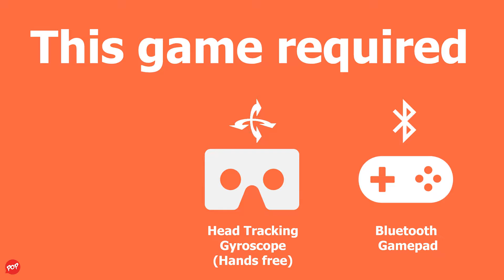Last Standing VR - BlastVR B1 - Will you survive the VR zombies on Google Cardboard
Last Standing VR - BlastVR B1 a new VR 3D zombies survival from the team who made Lost Contacts bring you a new challenge with great graphics quality and fun game play. Shoot as fast as you can...good luck!

This is the tech demo (not a full game) for the BlastVR B1 Bluetooth gun controller for smartphone VR.

Compatible with all mobile Virtual Reality headsets, and optimised for the B1 controller. You can still play the game using other bluetooth controllers, but the immersion is missing.

After a brief infectious disease which as affected 99.9% of the population, you appear to be the last one standing! The city has fallen, you have made it to the park, but the hoards are hunting you down! Stand your ground and kill them all!

Works best on a Samsung Galaxy S5 or similar with a true HD display. Lower phones may still work but may not have the power to run the game to it's full potential. You can select quality settings at the start, to get the best performance on your device.

All though this is designed to demo the Blast VR B1 Bluetooth gun controller, you can still use most Bluetooth controllers.

Simple button control, just fire and reload. You aim your weapon by looking down the barrel.

Good luck!

=Games Details=
Last Standing VR - BlastVR B1 - Free
By BlastVR

• 2VR
• 3DHolic
• 3D Private Cinema
• 3D VR Pasonomi
• 3DWorld 3D VR
• Altergaze
• Archos VR
• ANTVR
• Baofeng Mojing XD 3D
• Beenoculus
• BoboVR
• BoboVR Z4
• Cardboard Owl
• Cobra VR Viewer
• ColorCross
• Corxx VR1
• Dragonfly VRV
• Dodocase P2
• DSCVR Headset
• Cmor Vr
• Deepoon V3
• Dlodlo
• DreamNext
• Elegant 3D
• EVA Vr v2
• Evomade Viewbox
• Excelvan 3D VR
• Fibrum Lite
• Fibrum Nippers
• Fibrum Pro
• Figment VR
• Freefly VR
• FOVE VR
• GLAXXES M2
• Goblin VR
• GP 3DVR
• HSTC
• Horus Lite VR
• Homido Mini
• Homido VR
• iHarbot
• IMAX 3D Intelligent
• I-mmersive GO
• ION VR
• JiDome-1
• Jobe Vr
• Lakento MVR
• Leap HD
• Maxbox VR
• McDonald Happy Meal VR
• Merge VR
• Moggles
• Nibiru VR
• Noon Vr
• Oho vr
• OneTouch Idol 4S VR
• OPTO
• Phenomec VR
• Pico 1 3D VR
• Pinc
• Pockeyes
• Powis ViewR 2.0
• Razer OSVR
• Refugio 3D
• Ritech 3D
• Storm
• Storm Android
• Tendak
• Universal2Go
• VR Case
• VR Cups
• VRizzmo Volt
• VR Box / VR Box 2.0 / VR Box V3
• VR Max
• VRoid
• VR Smartview
• VR Seen
• VR Shinecon
• VR Storm
• VRUK
• ViewMaster VR
• VRTRIA
• VR View-Master
• VRTX One
• Wearality
• WeareVR ET1
• Zoetrope VR Headset